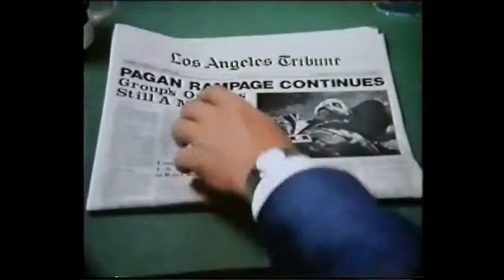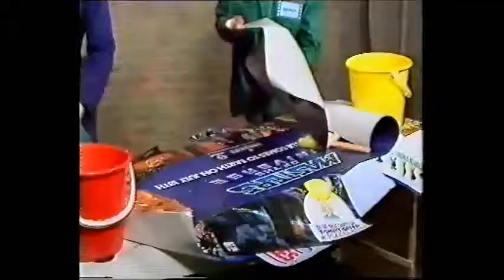Me in the BBC "Movie Game" Final PT I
Me in the Final of the Movie game